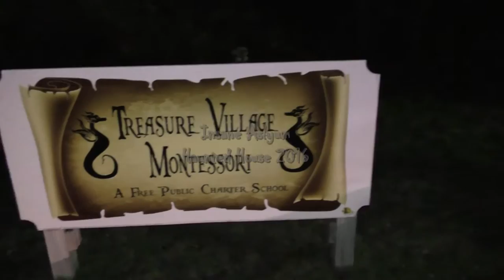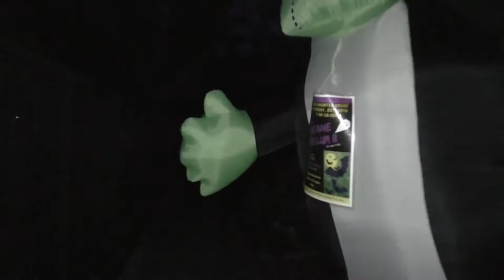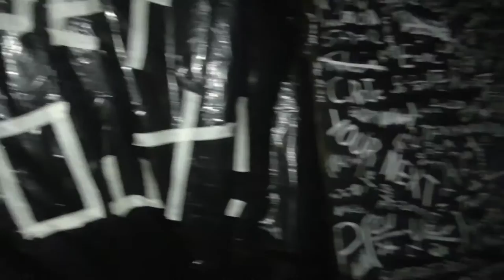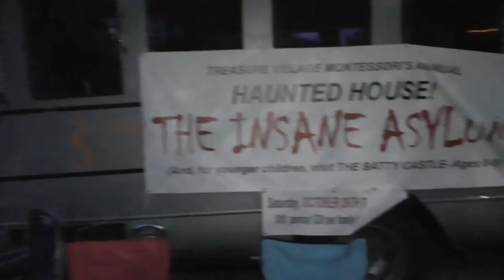SeeMyBeach.com tours the Treasure Village Montessori Insane Asylum just before it opens.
SeeMyBeach.com went deep into the Insane Asylum Haunted House at Treasure Village Montessori just before it opened to the public. The kids designed everything for the Haunted House and were pretty much all of the cast and crew.